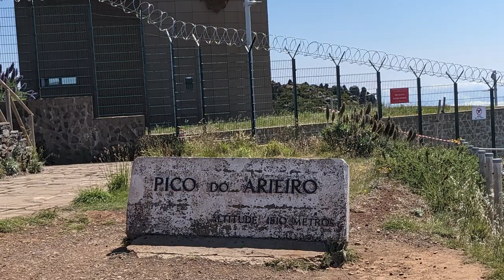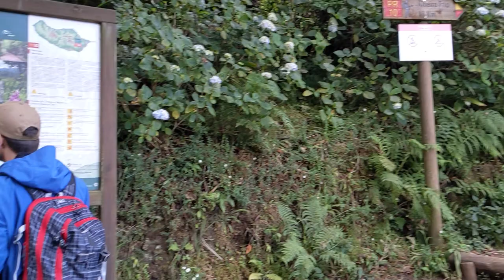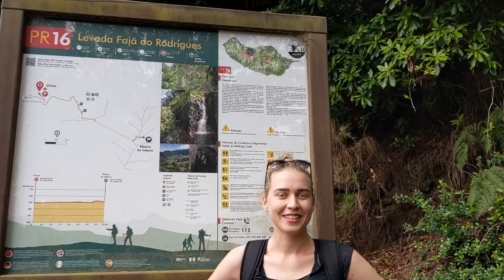5 Days in MADEIRA, Portugal - Is it worth it? Travel Guide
In this video, I'll show you Madeira Island - the place that you should definitely visit in Europe. This is my Madeira travel guide with my travel tips on where to go, what to see, where to eat and what to do in Madeira, Portugal.

Madeira is a volcanic island in the Atlantic Ocean. It's known for hiking, breathtaking nature and beaches for surfing. In this video, I am going to share with you the most delicious restaurants, must visit places and must do activities, such as the best hiking routes, in Madeira.

📔 Goal-setting planner I created

Content of the video:
00:00 Intro
00:40 Is it worth is to visit Madeira?
01:20 How to prepare for the trip
03:59 Day 1: City trips
05:53 Day 2: Challenging hike
07:48 Day 3: Volcanic pools
09:49 Day 4: Surfing in Madeira or another hike
14:32 Day 5: My favourite hikes in Madeira (with tunnels and forest)